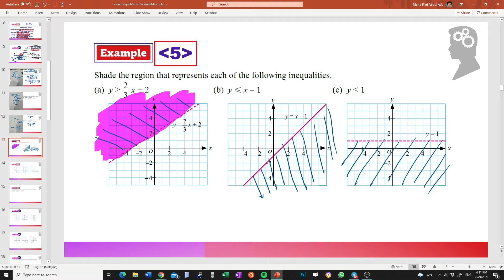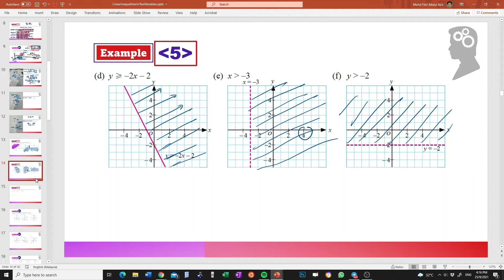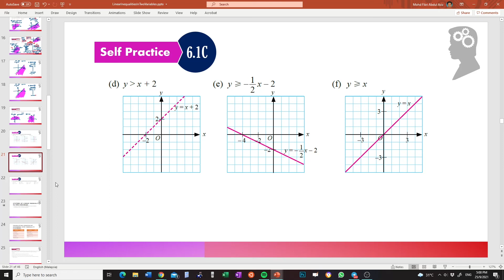Linear Inequalities In Two Variables (2nd session). KSSM Mathematics Form 4.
(1) How to shade an area that satisfies certain inequalities.
(2) How to determine coordinates if they satisfy certain equation or inequalities.